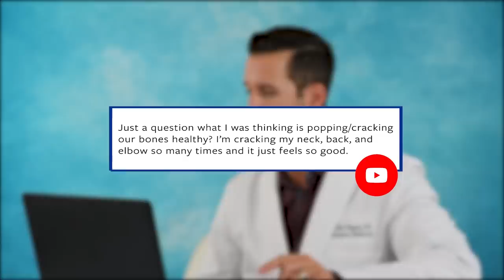ER Doctor REACTS to Your Most Embarrassing Medical Questions #2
ER Doctor Jordan Wagner is back with real doctor responding to your medical questions and comments again. Today Doctor Wagner, a real life emergency physician from Experts React on Gamology will be reacting and responding to your comments and DMs. Dr. Wagner loves reading your comments and questions on his doctor reaction videos. So today he will be answering some of the health and wellness questions that you're probably scared to ask your doctor in real life. After the last medical questions episode, Doctor Wagner decided it was time to do another episode of responding to comments. It's time to get to the bottom of some medical mysteries and reveal the truth about some of the medical myths circulating on the internet. Today he talks about how to gain weight, if lifting weights stunts growth, if cracking your knuckles is bad for you, and other medical questions.

Does Lifting Weights Stunt Growth? | Healthline

Is Cracking Your Knuckles Bad for You? | Healthline

Why does coffee make me tired? | Medical News Today

Is it normal to have differently sized testicles? | Medical News Today

7 reasons why you might be sweating a lot | MedExpress

Belching, gas and bloating: Tips for reducing them | Mayo Clinic